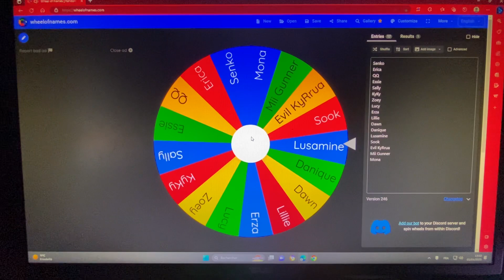KAFS Wii Party 6 3A